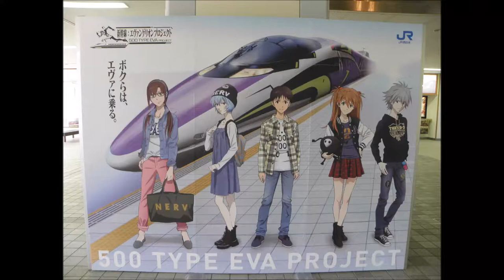500 TYPE EVA 東広島駅到着シーン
やっと生で見る機会があったので撮ってみました